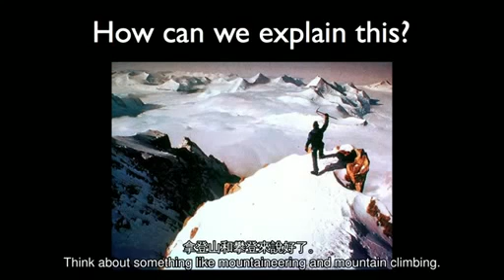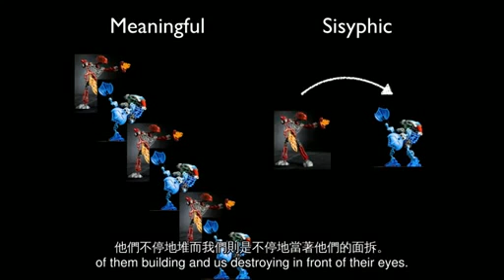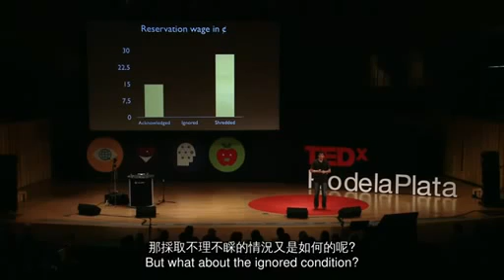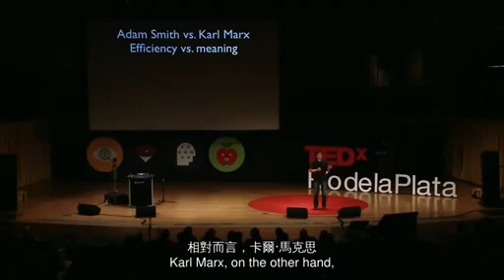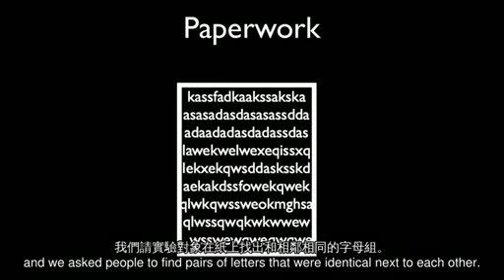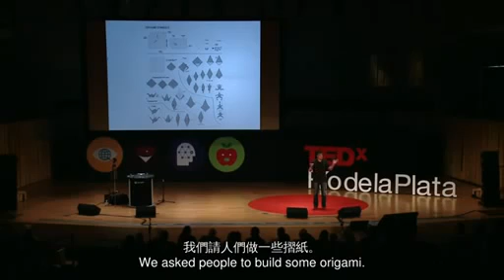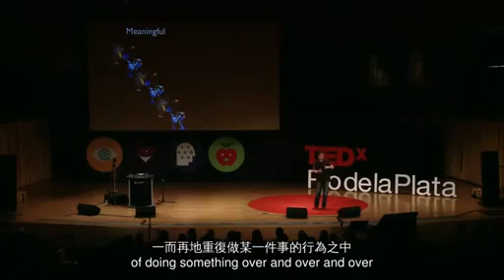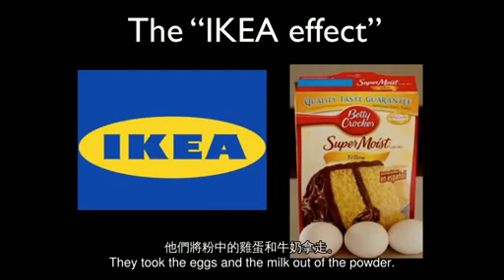TED演讲：是什麼讓我們喜歡自己的工作What makes us feel good about our work? 中英字幕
What motivates us to work? Contrary to conventional wisdom, it isn't just money. But it's not exactly joy either. It seems that most of us thrive by making constant .

Rishi Manchanda has worked as a doctor in South Central Los Angeles for a decade, where he's come to realize: His job isn't just about treating a patient's .

In long-term relationships, we often expect our beloved to be both best friend and erotic partner. But as Esther Perel argues, good and committed sex draws on .